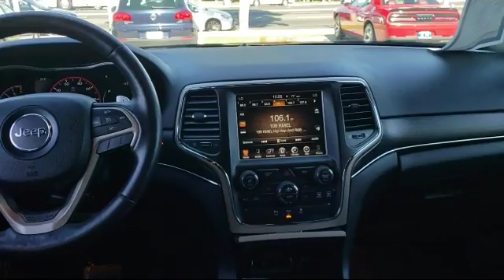2015 Jeep Grand Cherokee Limited San Jose Sunnyvale Hayward Redwood City Cupertino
2015 Jeep Grand Cherokee Limited Stock Number: VX17705 Vin:1C4RJFBG6FC831169 .

4490 Stevens Creek Blvd.